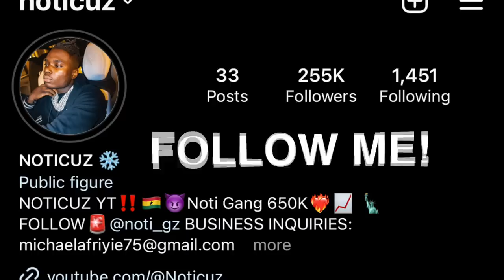BOXING DRILL RAPPERS IN THE HOOD! *LAST TO GET KNOCKED OUT * NOTICUZ VS SDOTGO & THE SWEEPERS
Noticuz
Sdot Go - WNA (Official Music Video)
Sdot Go - Freestyle | Open Mic @ Studio Of Legends
"Sdot Go" | Hazard Lights ⚠️ | 🎹 @DoubleMoose
Sdot Go x Jay Hound - 7evside K Pt. 2 (Official Music Video)
Sdot Go x NazGPG - Notti Dotty (Official Music Video )
Visiting Aunt Cathy!
Kai Cenat
Blueface Takes Baby Mama Shopping For Sneakers At COOLKICKS
Chrisean Rock Goes Shopping For Sneakers With CoolKicks
Blueface Takes Her Shopping For Sneakers At COOLKICKS
NLE Choppa - Champions (Official Music Video)
DaBaby Pressed ME!
Real Boston Richey - My Image (Official Video)
I Flirted With Asian Doll In Front Of Rella And This Happened.
Kanel Jospeh
Kai Cenat Live
D’Aydrian Harding
20 YouTubers Stand Face To Face & Play Smash Or Pass!
Find Your Match! 20 Girls & 20 Drill Rappers (41 Edition)
Kissing Strangers
8 Girls & 8 Boys Smash Or Pass Each Other In Las Vegas!